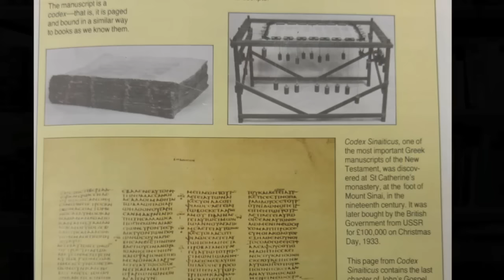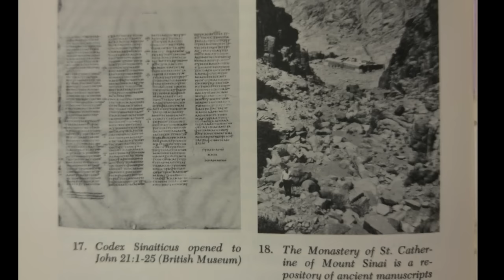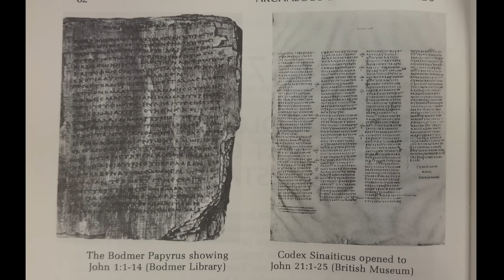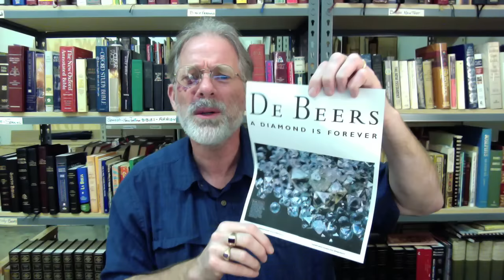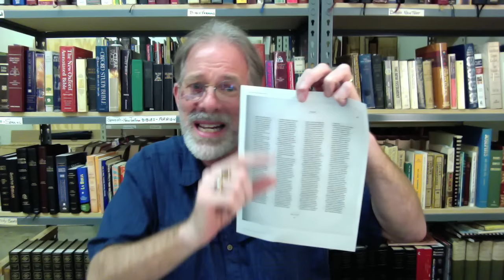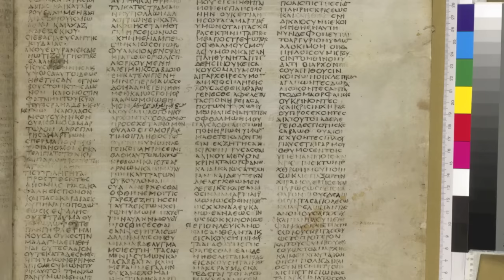17 I Trusted Them!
Vlog 162:  How trusting professors made me doubt scripture. God bless you all! – David W. Daniels